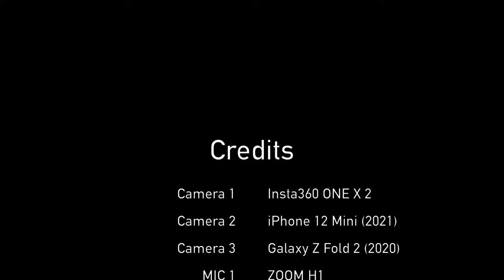서울 2415번 버스 주행영상 | Seoul Bus 2415 Driving Tour | 단대부고.대치아이파크아파트~대치사거리 | 갤럭시Z폴드2 | 4K 60fps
546화 카카오맵 링크

서울 2415번 버스는 강남/강북을 가로지르면서 운행하는 버스로,
신자초등학교에서 출발해 잠실대교, 잠실역, 청담역 등을 거쳐
한티역까지 운행하는 버스입니다.

Time Stamp.

00:00 서울 2415번 버스 주행 시작
00:44 한티역3번출구.서울강남고용노동지청 (23-222)
01:41 삼성아파트입구 (23-223)
03:33 대치현대아파트 (23-247)
04:32 대치사거리 (23-250)
04:42 Credits

* 마이크 : Zoom H1, Blue Yeti Nano
* 편집 프로그램 : Final Cut Pro X
* 짐벌 : Osmo Mobile 4

Seoul Bus 2415 Driving Tour | Dankook High School. Daechi I-Park Apt.~Daechi Intersection | Galaxy Z Fold 2 | 4K 60fps

Bus No. 2415 in Seoul runs across Gangnam, Gangbuk.
This bus departs from Shinja Elementary School and runs through Jamsil Bridge, Jamsil Station, and Cheongdam Station to Hanti Station.

Time Stamp.

00:00 Seoul Bus No.2415 Departure
00:44 Hanti Station Exit No.3 | Seoul Gangnam Employment and Labor Office (23-222)
01:41 Samsung Apt Entrance (23-223)
03:33 Daechi Hyundai Apt (23-247)
04:32 Daechi Intersection (23-250)
04:42 Credits

* MIC : Zoom H1, Blue Yeti Nano
* Edit Program : Final Cut Pro X
* Gimbal : Osmo Mobile 4